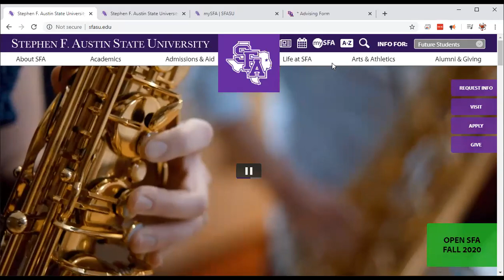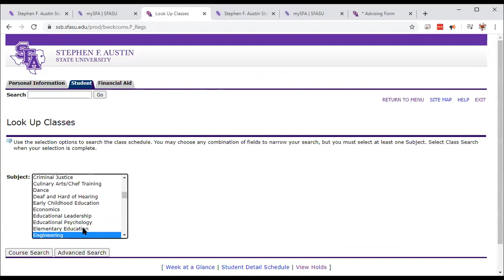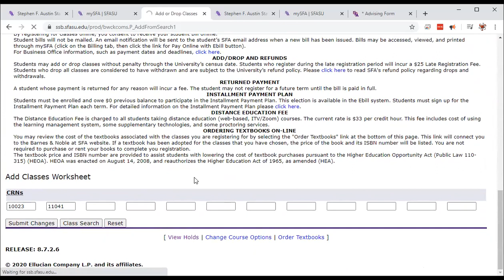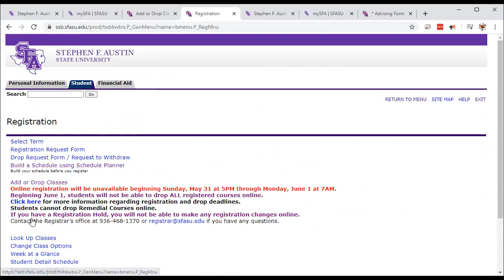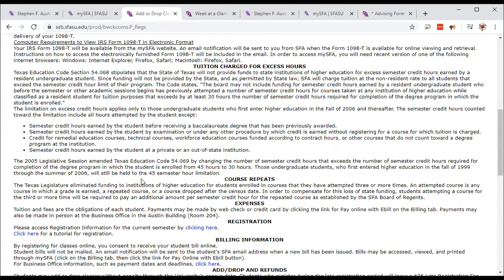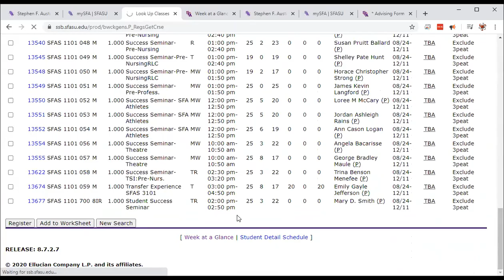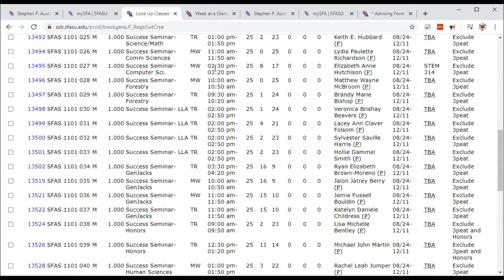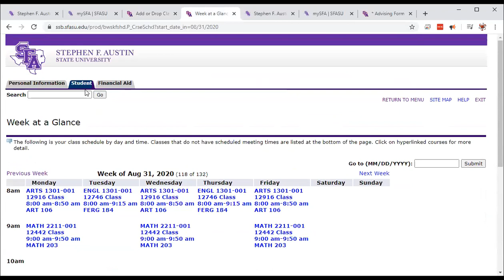How to Register for Courses at SFA (Manually)